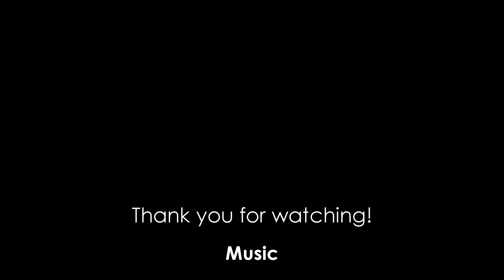War Thunder - Just my bad luck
Highlight from the game War Thunder (WarThunder)